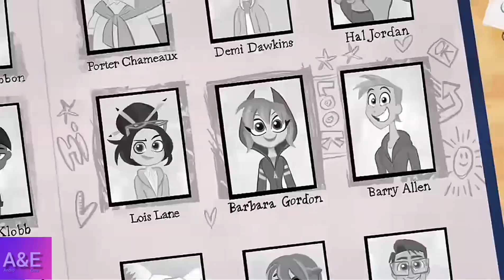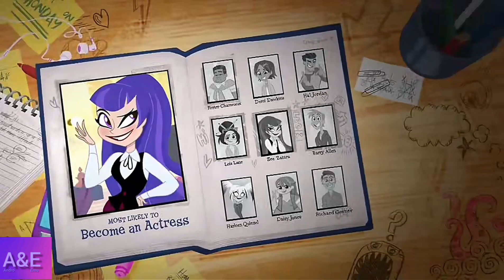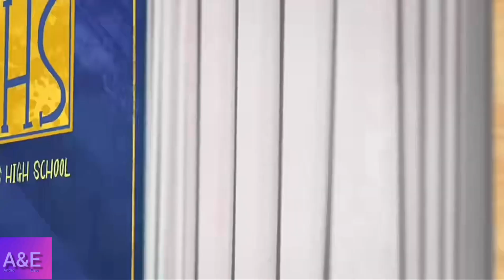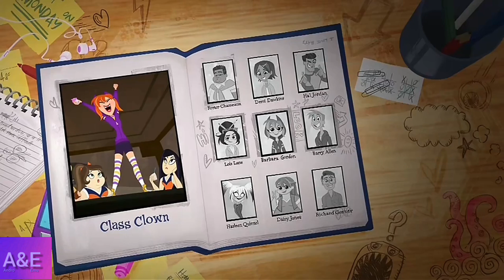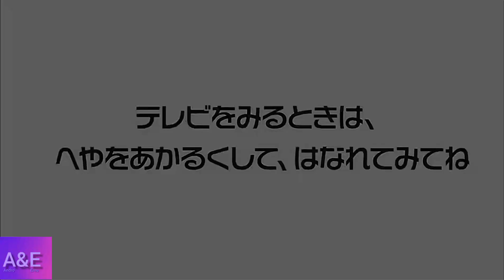Cartoon Network Japan Continuty #2 (November 2020)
CN Japan